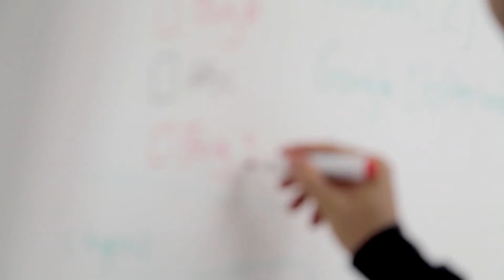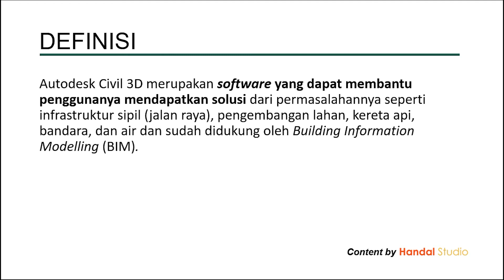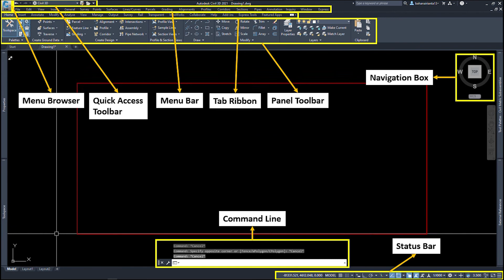Apa itu Civil 3D? | Handal Academy Civil 3D #1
Video ini merupakan salah satu video dari playlist special Civil 3D yang akan kami bahas di channel ini.

Pembelajaran ini gratis. Silakan sebarkan link seluas-luasnya agar semakin banyak teman kita yang mendapat manfaat.

Untuk konsultasi secara daring kamu bisa hubungi kami di Instagram dengan link berikut:

Semoga bermanfaat.